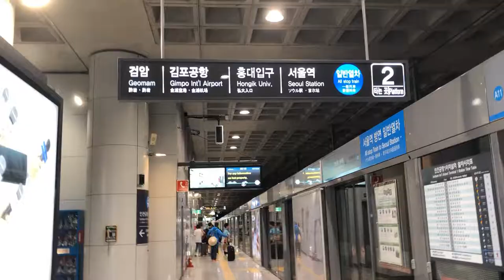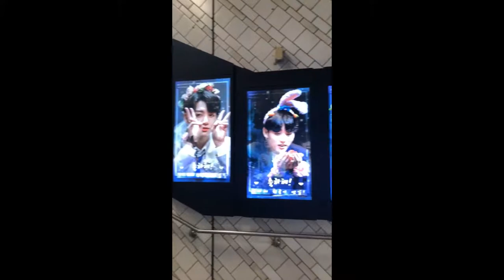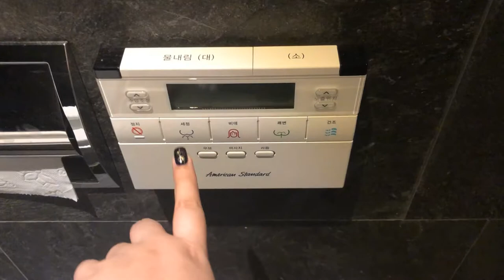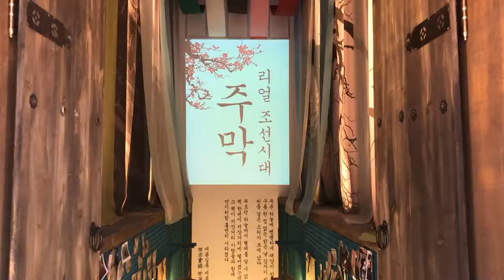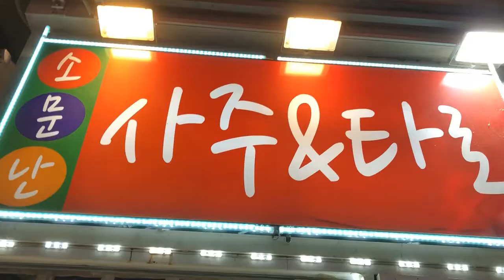AUGUST 2019 || Summer in Seoul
Links to the places/activities I booked while in Seoul below (activities I did NOT enjoy will not be linked cos I'd feel bad if anyone went and hated it too haha). Video quality is a bit weird but I don't know how to fix it lol

Links to things I booked (did not include any of the activities I did NOT enjoy):